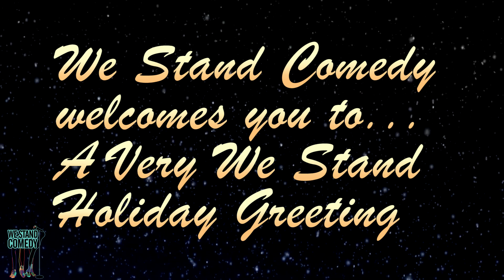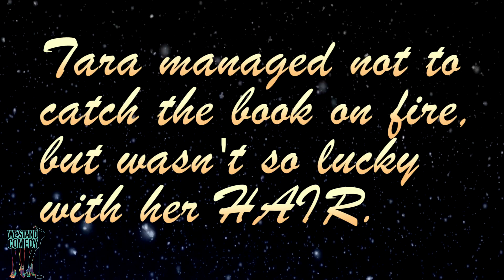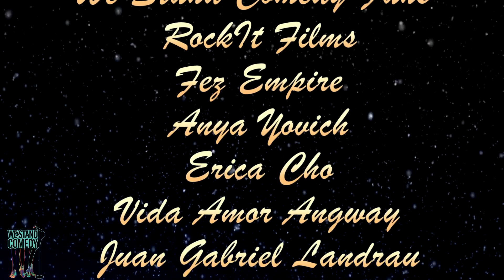Bloopers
A very special We Stand holiday greeting... Bloopers.